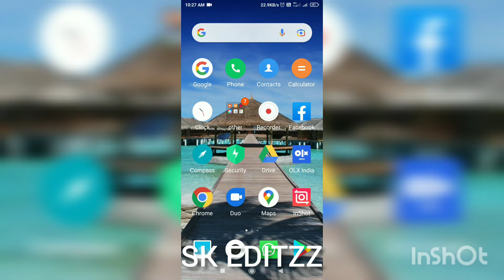GOOGLE MEET ഉപയോഗിക്കുമ്പോൾ നെറ്റ് പോകുന്നു.# How to reduce Data going by using Google meet./